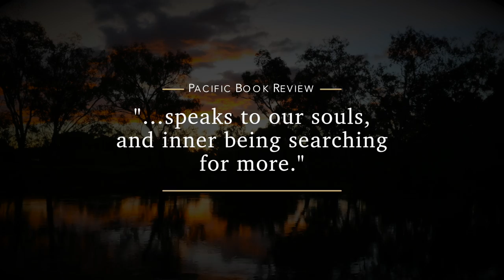Joe's Adventures: "Fun on the River" by Joseph J. Dougherty | Book Trailer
I did come to Daytona Beach, Florida, in 1947. My mother woke my brother and me one night and said, “We are running far away from your father.” He was very abusive and would beat her black and blue many times. Mom was afraid that he would kill her one day when he would come home drunk. She saved us all.

Ready to check out the book?